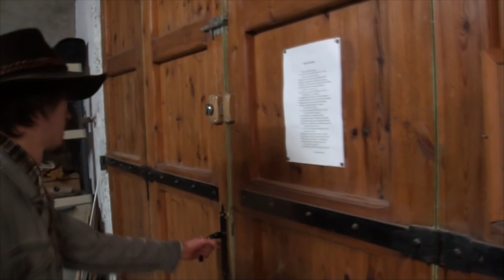LES RUSTLERS - BURGER - COVER LES JONES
Montana, 2023.
Les Rustlers font leur apparition dans le domaine de la Country Music.
Ces 3 frères sont prêts à tout pour sauver leur grange ainsi que le savoir faire d'un fromage de brebis d'exception, affiné dans les règles de l'art.
Pour leur premier morceau, Les Rustlers s'appuient sur une chanson de leurs compatriotes du Tennessee, Les Jones...

Cette vidéo est à but parodique et ne reflète en aucun cas la réalité.

Écrit par Mister V, Vincent Tirel et Freddy Gladieux
Cadreur : Plex, Margot Grimal
Guitares, voix, banjo, basse, figurant : Julien Foucaut
Voix, figurant : Alexis Quenin (WoodyCash), Tristan Grimal (Turlog's), Margot Grimal
Banjo pour teaser : Johnpaul Humphrey
Harmonica pour teaser : T.J. Klay